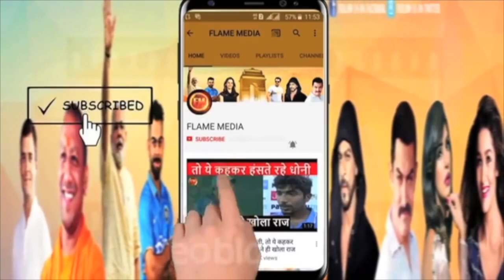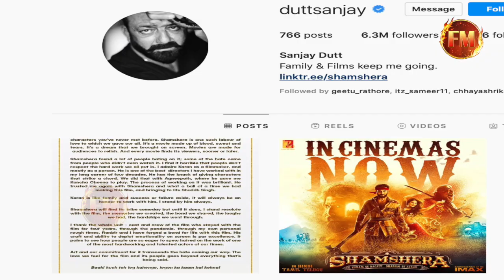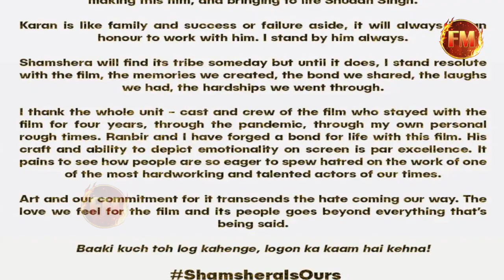'शमशेरा फ्लॉप हो सकती हैं तो कुछ नहीं चलेगा'..संजय ने बॉलीवुड की इज्जत उतारी..कहा- हिंदी फिल्मे खत्म